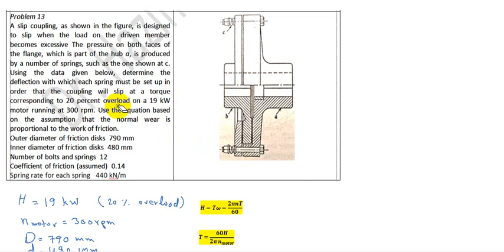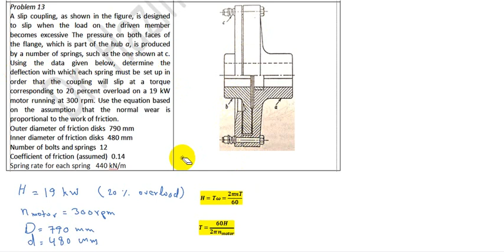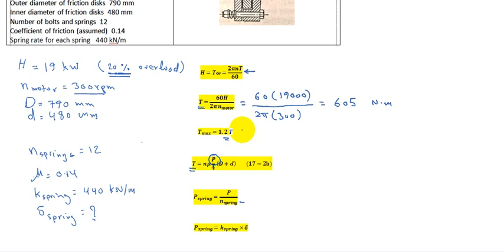الفاصل الاحتكاكي القرصي (مثال) Friction Clutch (Example)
hazimec@